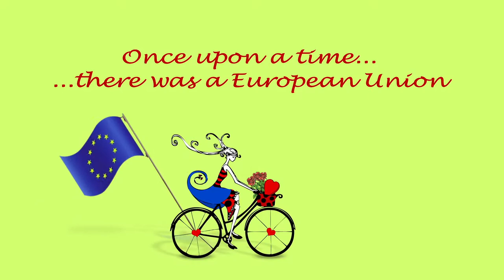Girl on a Bicycle Trailer 1080p HD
Every day, bus driver Paolo (Vincenzo Amato) drives tourists through Paris and fervently explains to them his own point of view - that Paris is nothing more than a second-class Rome! His true passion is his girlfriend and great love Greta (Nora Tschirner), a German flight attendant he is finally ready to propose to today. But as it happens, the very next day, he meets the enchanting Frenchwoman Cécile (Louise Monot). The young single mother of two just barely gets by as an advertising model and is always rushing from one appointment to the other on her bicycle. At a red light, her glance briefly meets that of the tourist bus driver - and she smiles at him. From that moment on, Paolo can't think straight anymore. He's in love with Greta, but this unknown beauty has turned him on his head. His best friend Derek (Paddy Considine), a smart Brit with a penchant for womanizing, gives him a disastrous piece of advice - the only way to forget this woman is to meet her - because reality is never as wonderful as the fantasy image. But his attempt to talk to Cécile goes wrong - when he hits the girl on a bicycle with his bus. Plagued by a guilty conscience, Paolo decides to take care of Cécile and her little family, of course without telling Greta about it. A small lie that turns his life completely upside down!